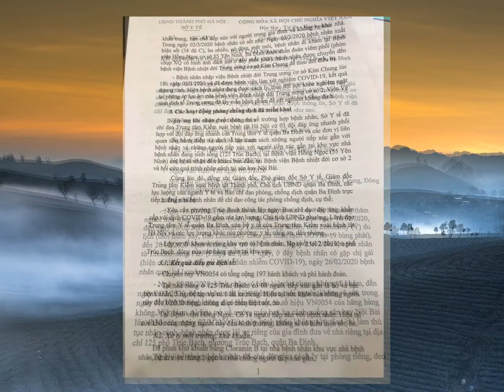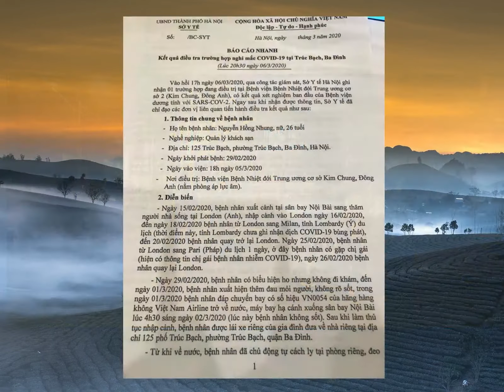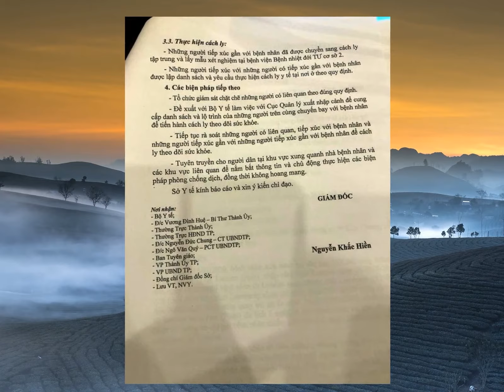Hà Nội họp khẩn trong đêm về dịch COVID-19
UBND TP Hà Nội tổ chức cuộc họp trong đêm liên quan đến dịch COVID-19.Đêm 6-3, UBND TP Hà Nội tổ chức cuộc họp thông tin về sự việc liên quan đến dịch COVID-19.Theo thông báo phát đi từ UBND TP Hà Nội, cuộc họp có mặt của Bí thư Thành ủy Hà Nội Vương Đình Huệ, Chủ tịch UBND TP Hà Nội Nguyễn Đức Chung và ông Nguyễn Thanh Long, thứ trưởng Bộ Y tế.Chiều cùng ngày, Hà Nội cũng tổ chức phiên họp thường kỳ hai ngày một lần
Tại cuộc họp, Chủ tịch thành phố Nguyễn Đức Chung yêu cầu các ngành, quận, huyện triển khai rà soát tất cả học sinh, sinh viên là công dân của Hà Nội, đi học ở các nước châu Âu, đã về trong khoảng thời gian từ ngày 20/2 đến nay nhưng chưa thực hiện khai báo y tế.Khoảng 60 phóng viên của các tờ báo cũng có mặt, được bố trí theo dõi cuộc họp qua màn hình
Tuy nhiên đến 22g30 cuộc họp vẫn chưa bắt đầu.Lúc 22g40, cuộc họp đã bắt đầu, Giám đốc Sở Y tế Hà Nội đang trình bày báo cáo về tình hình dịch bệnh
Có khoảng vài chục cơ quan báo chí đến đưa tin.Trước đó, đại diện của Văn phòng UBND TP Hà Nội đã thông báo với các PV về việc chờ kết luận của Bí thư Thành ủy Vương Đình Huệ mới bắt đầu thông tin.Tối cùng ngày 6-3, phố Trúc Bạch (quận Ba Đình) bị phong tỏa
Khu vực phong tỏa từ đầu Trúc Bạch giao Ngũ Xã và đầu Ngũ Xã giao Châu Long
Lực lượng tham gia gồm công an, dân phòng.Rất đông lực lượng công an phường có mặt tại các lối ra vào phố Trúc Bạch, Rào chắn được dựng để hạn chế việc đi lại.Sở Y tế Hà Nội đã phát đi báo cáo nhanh, về kết quả điều tra trường hợp nghi mắc COVID-19 tại Trúc Bạch, Ba Đình (Hà Nội) lúc 20 giờ 30 ngày 6-3.Theo báo cáo, tối 6-3, thông tin từ Sở Y tế Hà Nội, Việt Nam đã ghi nhận ca dương tính COVID-19 thứ 17.Theo đó, bệnh nhân nữ, 26 tuổi, tạm trú tại phố Trúc Bạch, Ba Đình, Hà Nội
Ngày 15-2, bệnh nhân xuất cảnh từ sân bat Nội Bài sang thăm người nhà tại nước Anh
Tiếp đó, bệnh nhân có sang Ý và Pháp để du lịch.Tại Pháp, bệnh nhân có gặp chị gái của mình (đang có thông tin nhiễm COVID-19)
Đến ngày 1-3, bệnh nhân ho, đau mỏi người, không rõ sốt và nhập cảnh vào Việt Nam tại sân bay Nội Bài.Ngày 5-3, bệnh nhân nhập viện tại BV Bệnh Nhiệt đới Trung ương cơ sở Kim Chung, được xét nghiệm dương tính với COVID-19.Hiện bệnh nhân đang được cách ly nghiêm ngặt tại phòng áp lực âm của bệnh viện, lấy mẫu bệnh phẩm để xét nghiệm khẳng định.Cũng theo kết quả điều tra dịch tễ, chuyến bay chở bệnh nhân có tổng cộng 197 hành khách và phi hành đoàn.Tại nhà riêng trên phố Trúc Bạch có 8 người tiếp xúc gần, hiện sức khỏe đều bình thường
Tại bệnh viện H.N (nơi bệnh nhân vào khám trước khi nhập viện) có 18 người tiếp xúc, hiện sức khỏe đều bình thường.Như vậy, sau 23 ngày kể từ ca nhiễm cuối cùng tại Vĩnh Phúc, đến nay Việt Nam tiếp tục có thêm người dương tính COVID-19.Tính đến nay, Việt Nam ghi nhận 16 ca nhiễm COVID-19, tất cả đều đã được chữa khỏi.Ở một diễn biến khác, cập nhật lúc 19 giờ 30 cùng ngày, thế giới có tổng cộng 100.001 người nhiễm COVID-19, 3.405 người tử vong
Trong đó, các quốc gia có số người tử vong cao nhất là lục địa Trung Quốc (3.042 người), Iran (108 người), Hàn Quốc (42 người), Ý (148 người)..